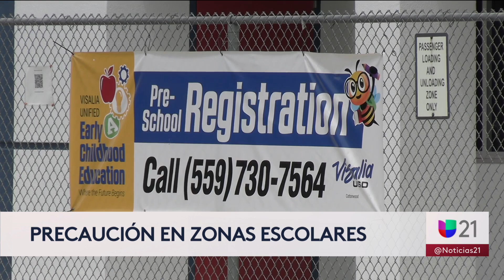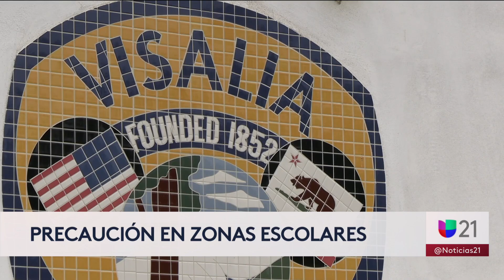Autoridades piden precaución en zonas escolares ante el regreso a clases en California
Con más autos y gente en las calles durante el inicio del año escolar, autoridades señalaron que estarán en permanente alerta para evitar incidente en zonas escolares. “La gente va con mucha prisa y ahí es cuando se cometen los errores. Hay que tener más cuidado”, señaló Robert Gilson, policía en Visalia.

Univision Fresno es el espacio digital de noticias para que la comunidad hispana halle información útil que les ayude a vivir en Estados Unidos. Noticias sobre el tiempo, así como temas de migración, deportaciones, política, resultados de la lotería, economía, negocios, finanzas personales, educación, salud, crimen, tráfico y la guía local son algunos de los tópicos que el grupo de periodistas informan para la audiencia local.